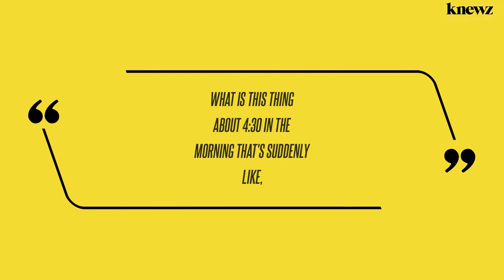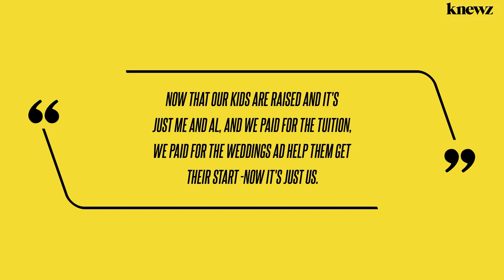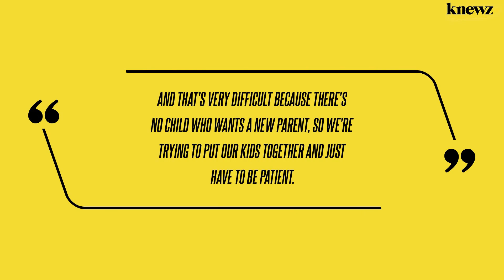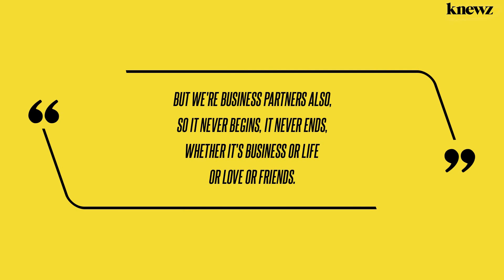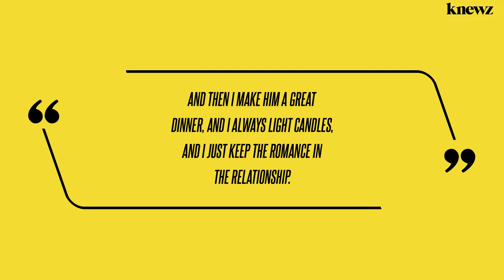Suzanne Somers' Sex Diet – 'at Least 3 Times a Day' – Kept Her 55-Year Romance With Husband Going St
Suzanne Somers and husband Alan Hamel were married for 46 years, together for 55, and never lost one bit of spark that ignited when they met. The 76-year-old Three's Company star said that she and her 87-year-old husband even were having sex at least three times a day, starting before it was even light outside. […]